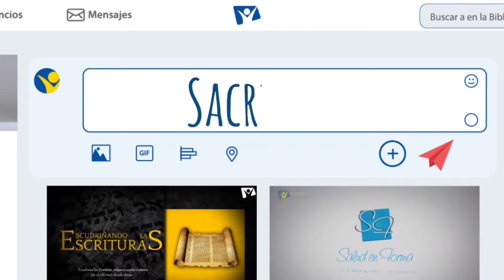Volando alto - 01 de Septiembre - Sacrificio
Tengo sed. juan 19:28.